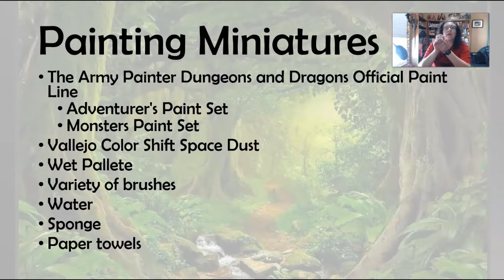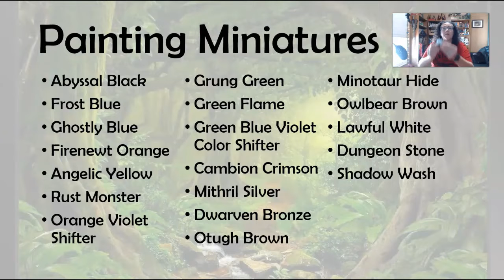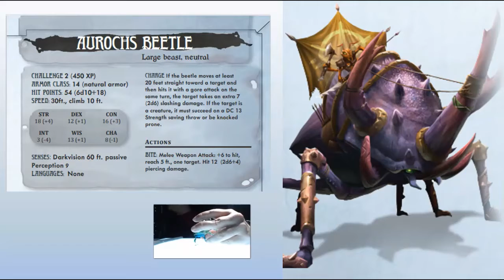Painting Miniatures: Aurochs Beetle